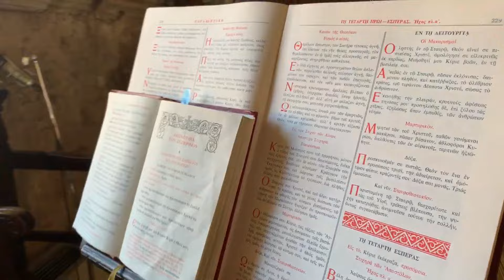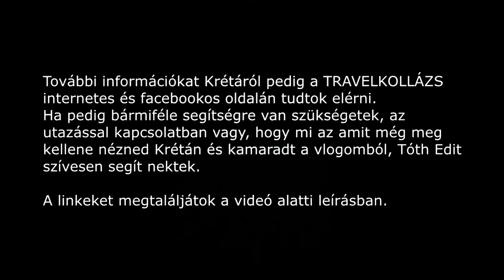KRÉTA, 8 nap alatt bejártuk a sziget legszebb helyeit🇬🇷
“Kréta, az álmok szigete”

8 napot töltöttünk ezen a csodálatos szigeten és ez idő alatt bejártuk a számunkra legszebb helyeket.
Herakliontól Haniáig, Réthimnotól Mataláig.
Megnéztük Kréta legszebb strandját, a legnagyobb történelmi emlékhelyet és egy érdekes kolostort is.
Úsztunk, napoztunk, városokat és barlangot néztünk, jókat ettünk és élveztük az itt eltöltött időt...

TRAVELKOLLÁZS